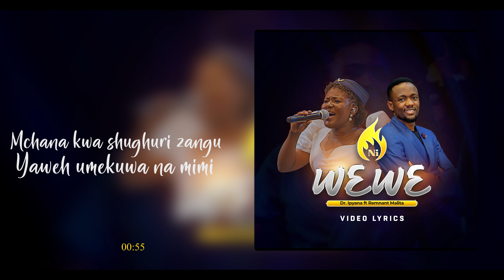DR IPYANA - NI WEWE AUDIO - VIDEO LYRICS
Dr.Ipyana, a medical doctor by profession has been endowed with Grace to minister to the souls through heavenly & devotional songs which express reverence for God.

More of Dr Ipyana